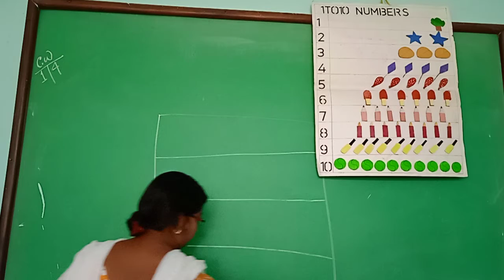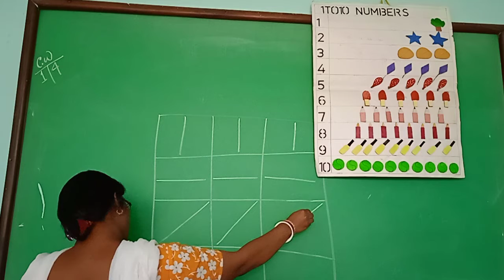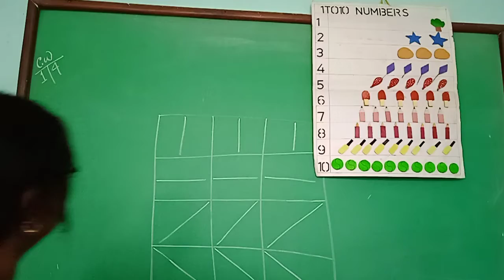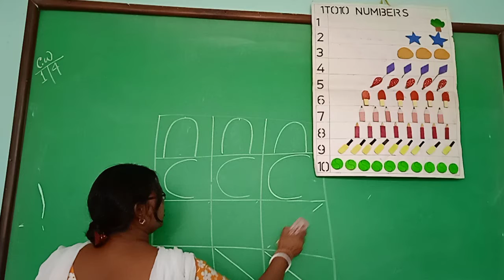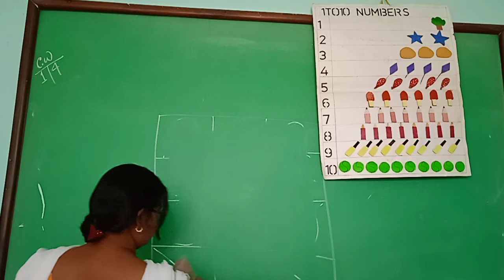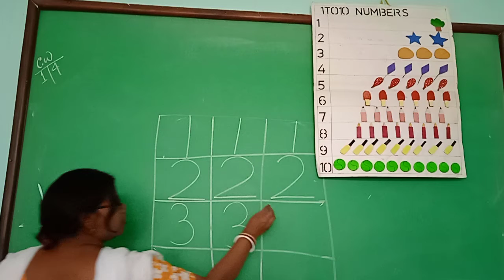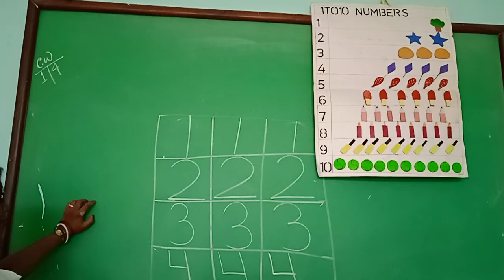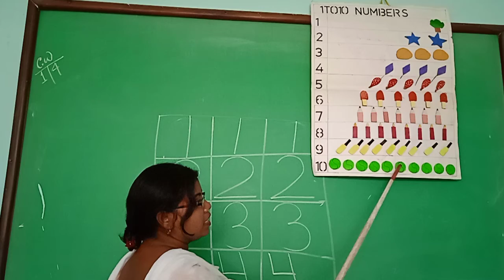LN MATH 1 4